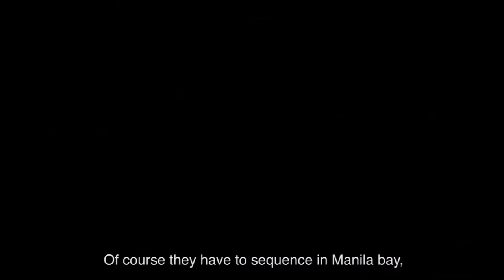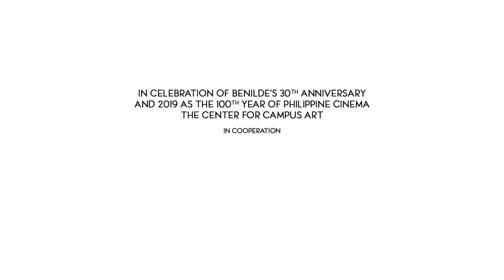"Brocka, Bernal and the City" Peque Gallaga Full Interview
"Brocka, Bernal and the City" exhibit ongoing at the 12th Floor Gallery, SDA Building of De La Salle-College of Saint Benilde. The show is extended until July 27, 2019!